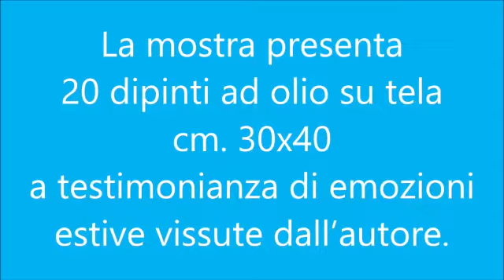Pino Romano' - Impressioni d'estate. Dipinti ad olio su tela cm. 30x40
Video da parte di Giuseppe